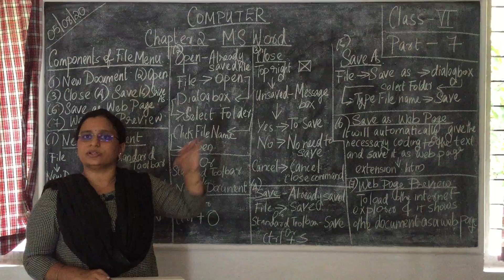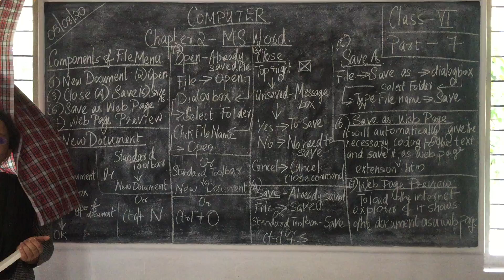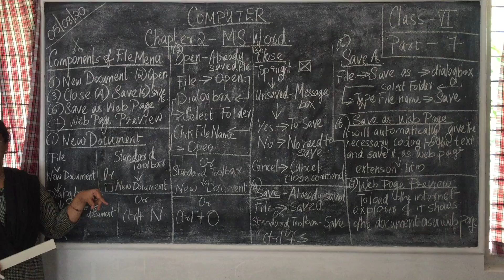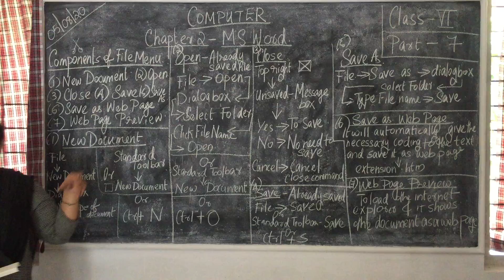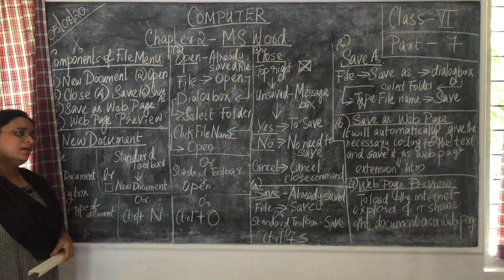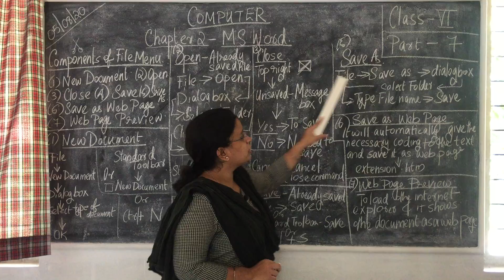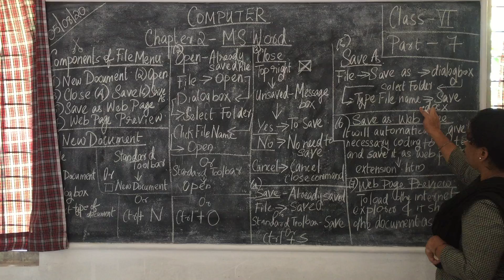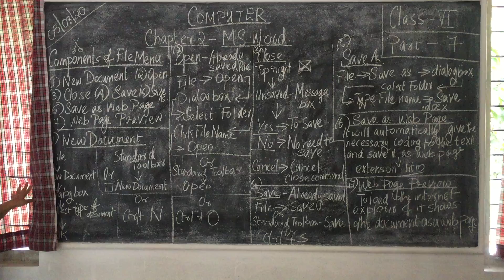Computer Class 6 MS Word Part 7